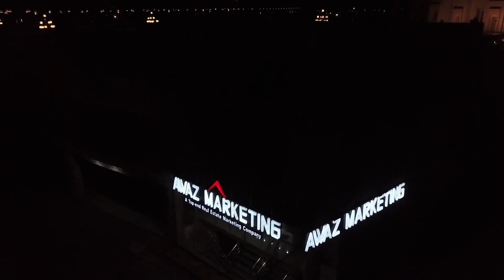New Metro City Gujar Khan, Getting Successful Even Before Launching? Reasons & Reality.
New Metro City Gujar Khan is now here! New Metro City Gujar Khan is the third project of the New Metro City chain which is brought forward by BSM Developers. New Metro City Gujar Khan is located on main GT Road near Gujar Khan City and also easily accessible to Rawalpindi Division and surroundings. The project carries the same reputation as New Metro City Kharian Sarai Alamgir and is proposed to be better and more grand than the previous project.CEO of BSM Developers Mr. Malik Bilal Bashir is carrying the family legacy of Malik Riaz and Bahria Town in the face of New Metro City project line to develop and upbring those areas which were neglected before.

New Metro City projects are launched to focus on interior GT Road Punjab which includes neglected cities such as Kharian, Gujrat, Faisalabad, Gujar Khan and Gujranwala etc. These cities lack modernised housing societies built by reputable developers. To fill in the available space comes in BSM Developers who are committed to deliver their most valuable project to the people of these cities while at the same time creating profitable investment options for people all around the country.

Video Link 2: New Metro City, Executive Block Site Visit, On Ground Realities & Updates, Awaz Marketing.

Addresses:-
Head Office: Office No. 202 & 203, HM Tower, Gulberg Greens, Islamabad

Sub Office: Ground Floor Raheel Plaza Trafalgar Square, New Metro City, Kharian, Sarai Alamgir.